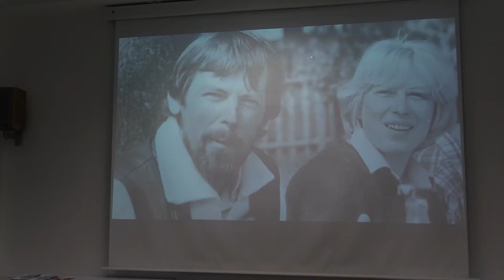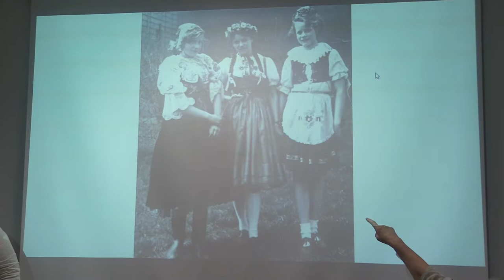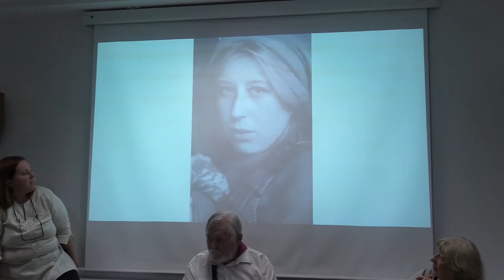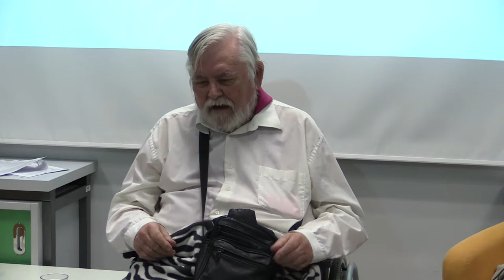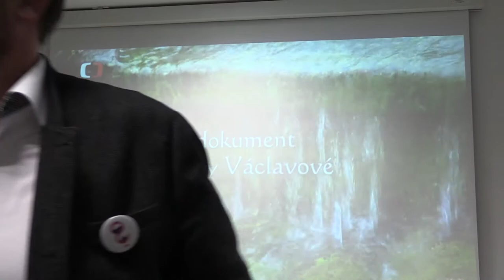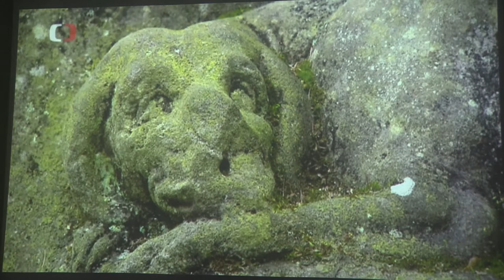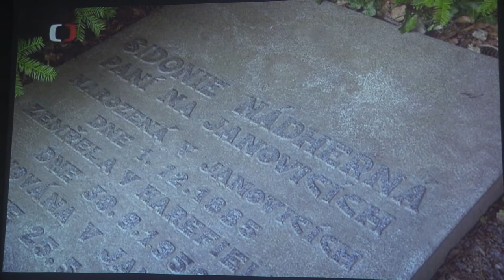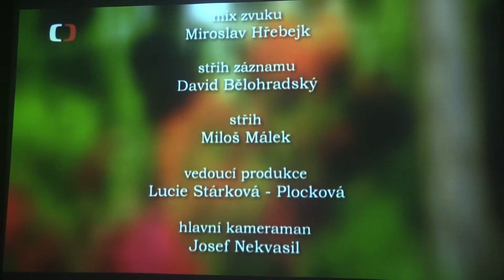Je nám ctí a radostí: Ljuba a Jiří Václavovi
Dům čtení Ruská, Praha 10, 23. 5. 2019

Žijí tady s námi: kreativní, otevření a laskaví lidé. Žijí spolu 60 let a mají velkou rodinu: hudební skladatel a filmová dokumentaristka. Součástí večera bude i uvedení filmu Příběhy zahrad, zatím poslední dokončené společné práce z roku 2016.

hlavní hosté:

Jiří Václav
hudební skladadel a dramaturg

Ljuba Václavová
režisérka, dramaturgyně, producentka, scénáristka

další hosté:

Petr Velička
architekt, urbanista a krajinář

Markéta Veličková
krajinářská architektka

Renata Chmelová
starostka Prahy 10, senátorka Parlamentu ČR